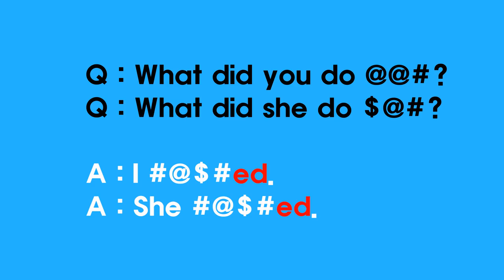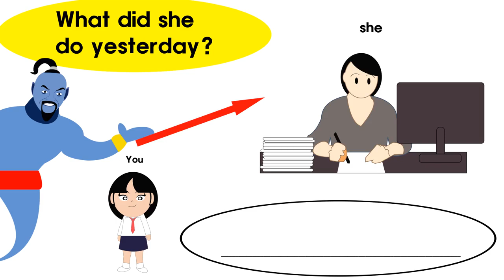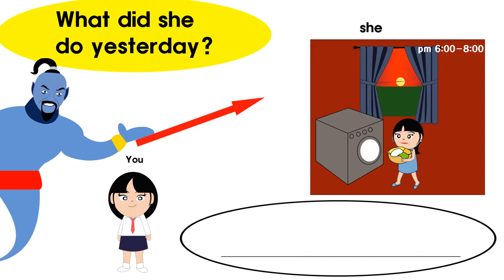Answer 42 I/She ~~~ed.